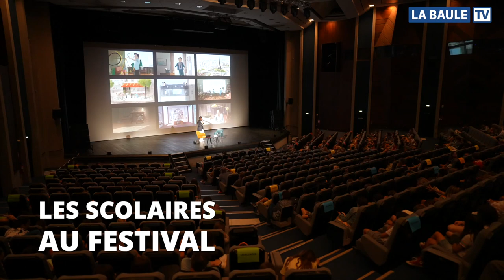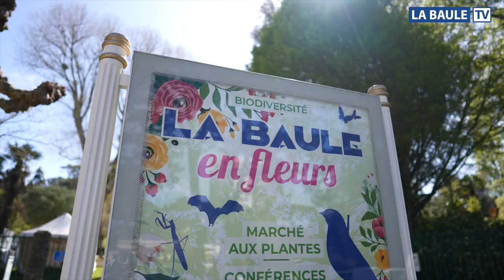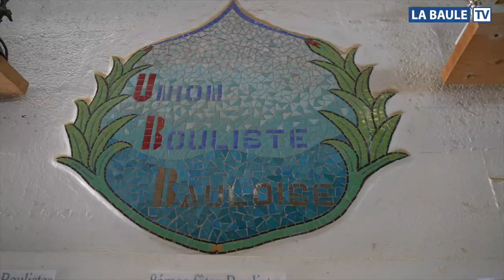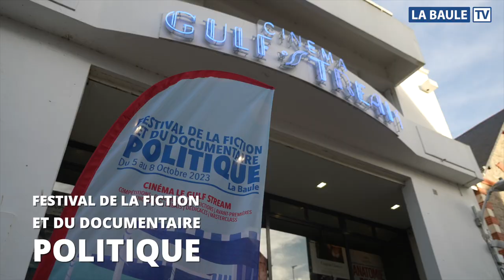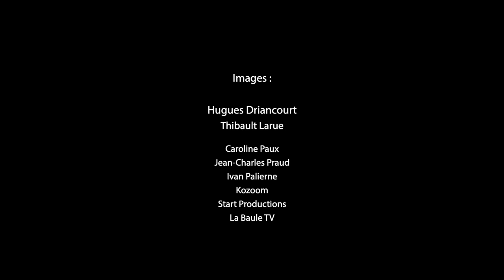💥⭐️Le film de l'année 2023 à La Baule⭐️💥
💥⭐️Découvrez le film de l'année 2023 à La Baule⭐️💥
🎥 Revivez l’année 2023 en images !
réalisation : Hugues Driancourt.